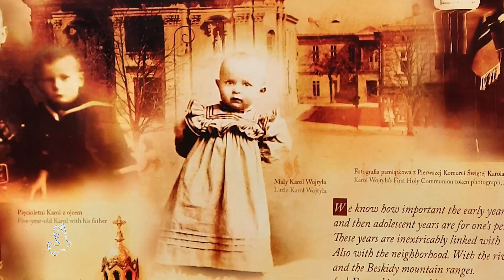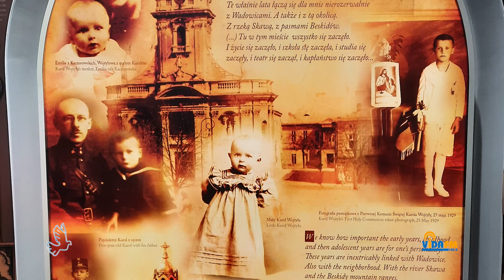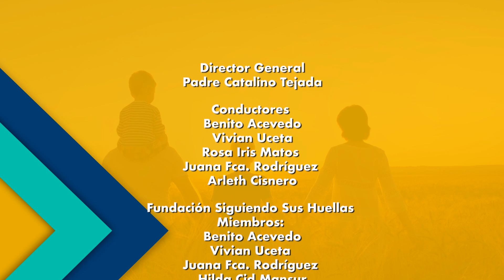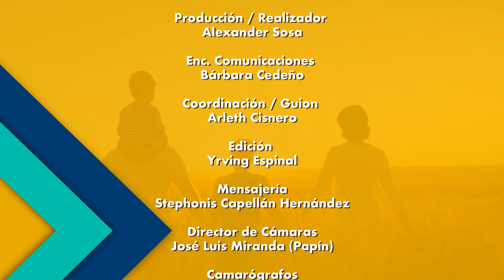Siguiendo Sus Huellas 09 06 24. Peregrinos por Europa del Este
«Peregrinos por Europa del Este».

Praga, Viena, Budapest, Cracovia - hogar de San Juan Pablo II -, Asís, Roma, San Giovanni Rotondo, Santuarios de la Divina Misericordia, Milagro de Lanciano… son solo algunos de los lugares visitados por los peregrinos del Buen Pastor en abril del 2024 junto a nuestro director, el P. Catalino Tejada.

Vivamos con ellos parte de sus experiencias en un hermoso reportaje audiovisual, gracias a nuestra hermana (reportera designada ☺️) Danilda Peralta.

En estudio, ella, junto al P. Catalino Tejada y Jacqueline Lamarche, nos cuentan parte de sus experiencias en estos lugares santos.

¡Emociónate junto a nosotros con esta experiencia tan especial!

Domingos 9 pm por CTT Canal 49, Tele-Duarte